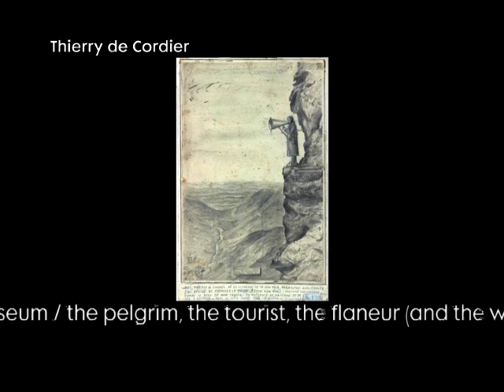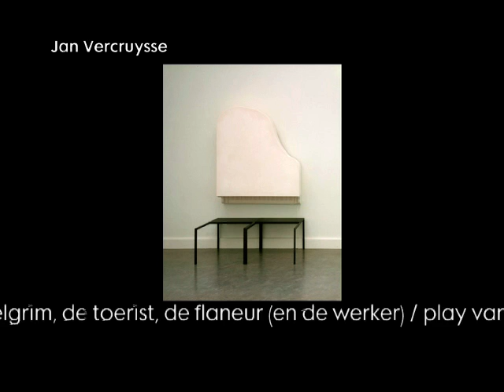Trailer Play Van Abbe - part 4 - A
There is not one way to look at an artwork and in Play Van Abbe Part 4 visitors are literally invited to play a certain role; that of the pilgrim, the tourist, the flaneur and the worker. The way in which you will experience the museum and its art will depend on your role. Roles aren't fixed, visitors are free to change them during their visit. The choice of works in the exhibition is based on the Van Abbemuseum's collection supplemented by a number of key loans.

Er is niet één manier van kijken naar een kunstwerk en in Play Van Abbe - Deel 4 worden bezoekers letterlijk uitgenodigd om een bepaalde rol te spelen; die van de pelgrim, de toerist, de flaneur en de werker. Elk van deze rollen ervaart het museum en zijn kunst op een eigen manier. De rollen liggen niet vast, als bezoeker kun je tijdens je bezoek wisselen van rol. De keuze van werken voor de tentoonstelling is op basis van de collectie van het Van Abbemuseum, aangevuld met een aantal geleende sleutelwerken.